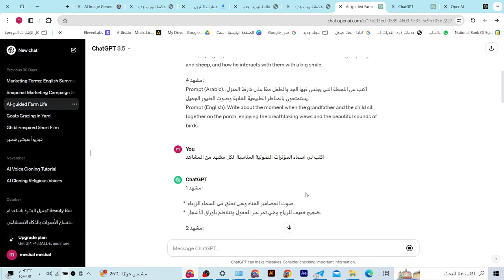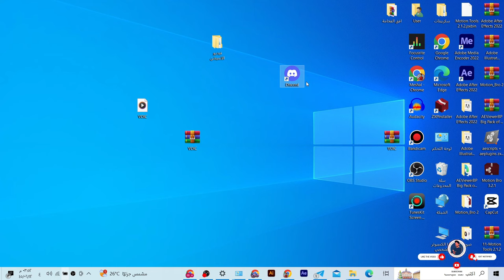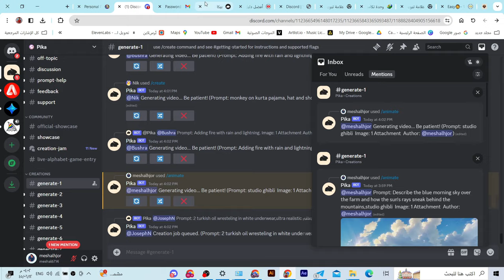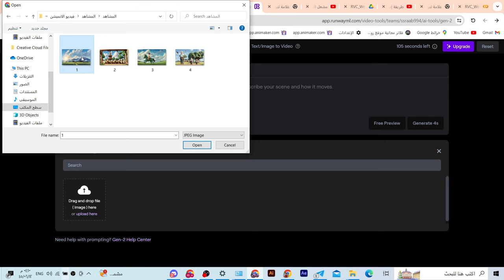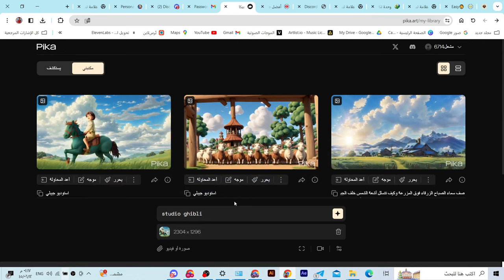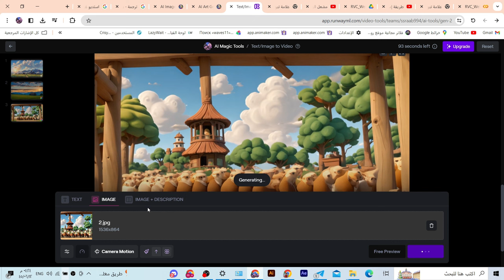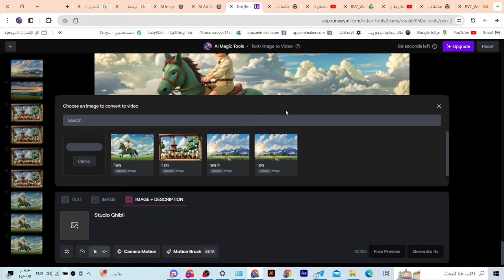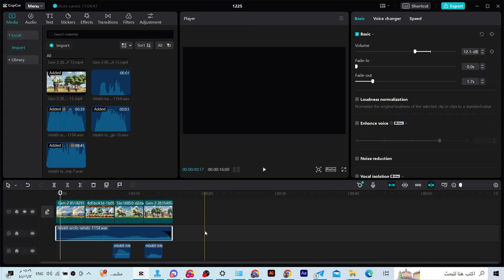دليلك الشامل لصناعة فيديوهات الانميشن بالذكاء الأصطناعي مجانا|Animation videos with AI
بهذا الدليل الشامل  راح نتعلم كيف نسوي فيديو انميشن بالذكاء الاصطناعي مجانا من الصفرخطوة بخطوة حتى اخر مرحلة تابع حتى النهاية واذا مشغول فضل الفيديو عندك اكيد راح تحتاجه .

لينكات المواقع  المجانية المستخدمة :

موقع رسم الصور المجاني
leonardo.ai-2 :

4- موقع التحريك بيكا الاول
pikalabs

فيديوهات الانميشن
تقنيات الذكاء الاصطناعي
صناعة الفيديوهات بشكل مجاني
تحريك الرسوم المتحركة بالذكاء الاصطناعي
أدوات الانميشن المجانية
تقنيات تحسين الجودة في الانميشن
تطبيقات الذكاء الاصطناعي في الرسوم المتحركة
إنشاء فيديوهات انميشن بدون تكلفة
هنا تجدون جميع روابط حساباتي 👌🔥
هنا تجدون جميع القنوات والجروبات المهمة👌🔥
► للإنضمام الى فريق سبيد ميديا عبر الرابط 🔷